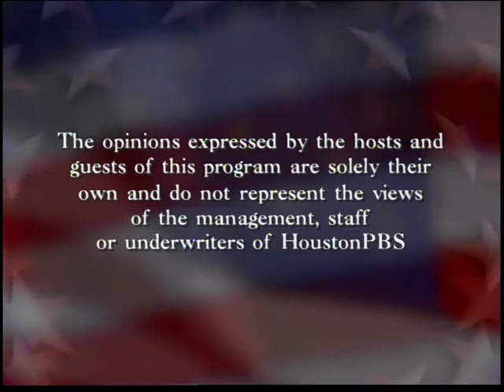Wall Street Reform on RED WHITE AND BLUE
Gary Polland and David Jones talk about Wall Street Reform with George Ball, Chairman, Sanders Morris Harris Group and Jim Granato, PhD., Director, Hobby Center for Public Policy, Dept of Political Science, University of Houston; broadcast date August 13, 2010.